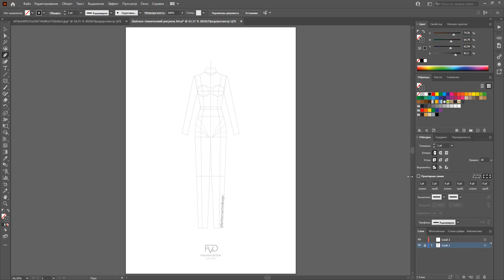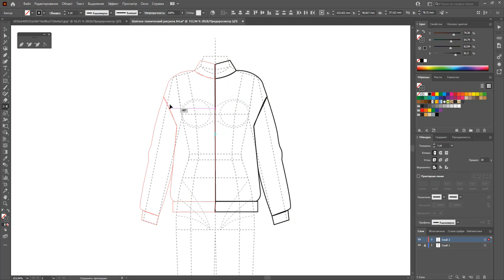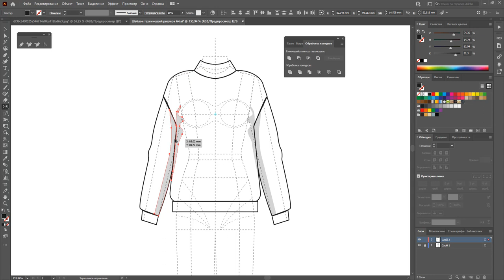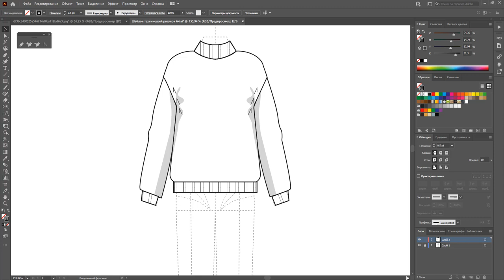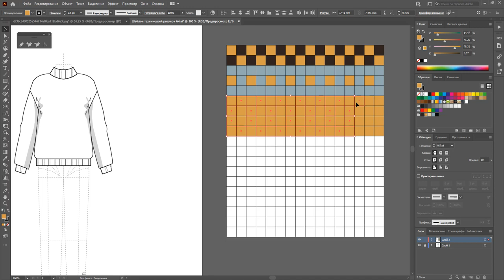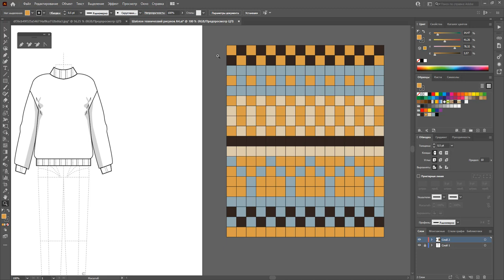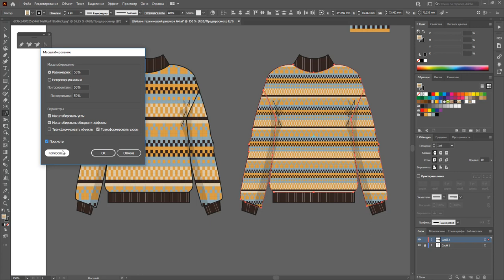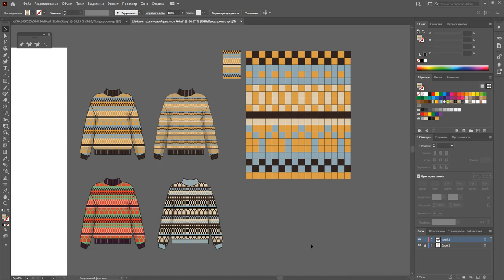Дизайн одежды | Технический рисунок одежды| джемпер | Adobe Illustrator 2021|100 эскизов #47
Разбираем как рисовать жаккард и делать его масштабирование.